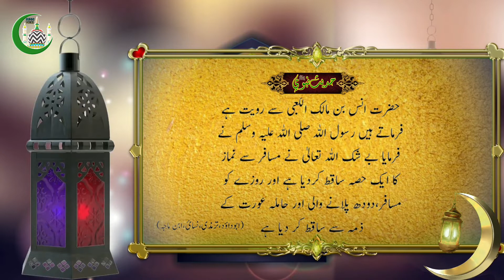HADEES E NABAVIﷺ//हदीसे नबवी ﷺ حدیث نبوی ﷺ //RAMZAN KAREEM2020//Ep_23